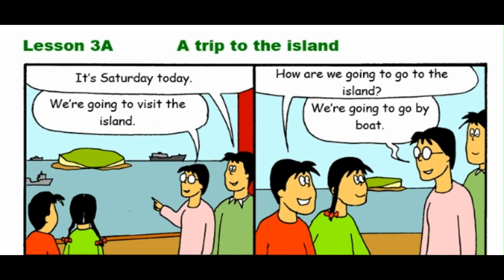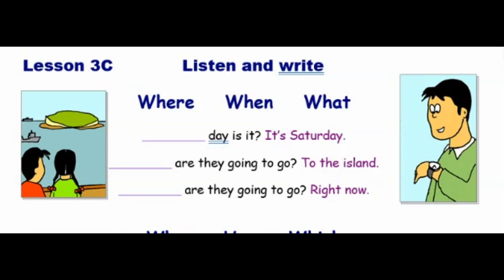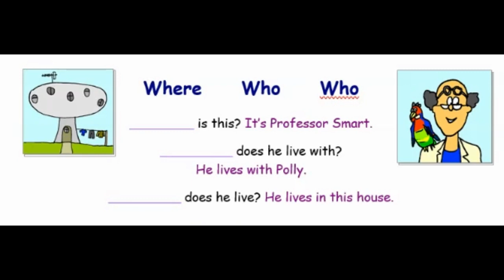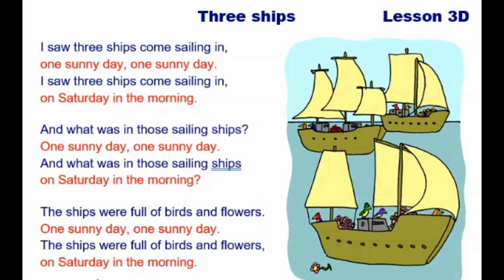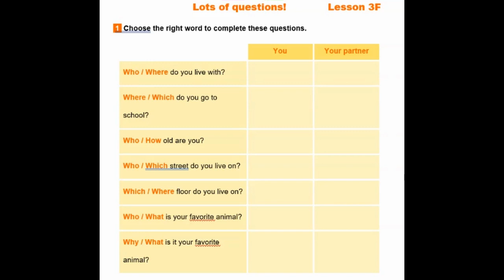Kids English Level 4 - Lesson Three | Adventure to the Island with Nick and Stella!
Description:
Welcome to Kids English Level 4, Lesson Three! Join Nick and Stella on an exciting adventure as they embark on a trip to a mysterious island. Get ready to explore, learn, and have fun!

In this captivating video, we'll follow Nick and Stella on their journey to the island, where they encounter a fascinating professor and his talkative parrot. Through their interactions, children will be introduced to new vocabulary and engage in immersive English conversations.

We'll kick off the lesson by practicing asking and answering questions about destinations. Children will learn to inquire about the ship's final destination by asking, "Where is the ship going to go?" They will then practice answering with phrases like "The ship is going to go to the island/mountains/city/forest," thereby reinforcing their understanding of different locations and prepositions.

As the adventure unfolds, we'll immerse ourselves in an interactive song called "Three Ships." Children will have a blast singing along while reinforcing their vocabulary and language skills. The song provides an entertaining way to remember and practice the names of different ships and their destinations.

Throughout the video, children will engage in a variety of activities, including interactive exercises, role-playing, and visual cues, to enhance their language comprehension and fluency. They will also have the opportunity to expand their vocabulary and strengthen their pronunciation.

Join us on this thrilling Kids English Level 4, Lesson Three video, where we embark on an island adventure with Nick and Stella, meet intriguing characters, practice destination-related questions, and sing a catchy song.

中文描述：
欢迎来到《儿童英语4级》第三课！与尼克和斯黛拉一起参加一次令人兴奋的冒险，踏上前往神秘岛屿的旅程。准备好探索、学习和享受乐趣吧！

在这个引人入胜的视频中，我们将跟随尼克和斯黛拉前往岛屿的旅程，在那里他们遇到了一个神秘的教授和他会说话的鹦鹉。通过他们的互动，孩子们将接触到新的词汇，并参与沉浸式的英语对话。

我们将以练习有关目的地的问答开始课程。孩子们将学习询问船只的最终目的地，例如“船要去哪里？”然后他们将练习用诸如“船要去岛屿/山脉/城市/森林”等短语回答，从而加强对不同位置和介词的理解。

随着冒险的展开，我们将沉浸在一首名为“Three Ships”的互动歌曲中。孩子们将乐在其中，跟着歌曲唱，同时巩固他们的词汇和语言技能。这首歌曲为孩子们提供了一个有趣的方式来记忆和练习不